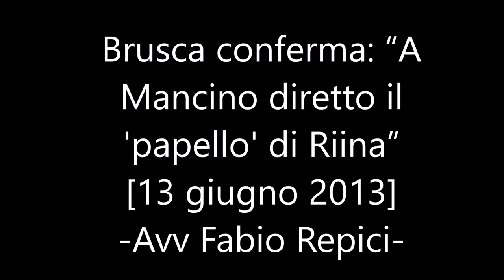Brusca conferma: “A Mancino diretto il 'papello' di Riina”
Brusca conferma: “A Mancino diretto il 'papello' di Riina” - 13 giugno 2013
-Avv Fabio Repici-

La trattativa Stato-mafia fa il suo ingresso al processo Borsellino quater, celebratosi quest'oggi presso l'aula bunker di Rebibbia, che vede imputati i boss Salvino Madonia e Vittorio Tutino e i falsi pentiti Vincenzo Scarantino, Calogero Pulci e Francesco Andriotta.
A parlarne è stato il pentito Giovanni Brusca rispondendo alle domande dei pm Lari, Paci e Luciani. “Dopo la strage di Capaci Riina, tutto contento, mi disse, alludendo allo Stato, che si erano fatti sotto e che gli aveva dato un papello così. Aggiunse che il terminale delle richieste che aveva fatto avere alle istituzioni era l'onorevole Mancino ma non mi disse chi erano i tramiti”. “Riina – ha aggiunto - mi fece capire che si trattava di una richiesta scritta con molti punti. Cosa si chiedeva? La revisione del maxi, rivedere il sequestro dei beni, la revisione del processo a Marchese e altre cose”. Brusca ha parlato poi di un successivo incontro con il boss corleonese: “In questa nuova occasione Riina mi disse che le richieste contenute nel papello erano troppo esose e tornarono indietro perché c'era un ostacolo”. Rispondendo a una domanda dei pm su chi, nello specifico, fosse di ostacolo Brusca ha risposto che per sua deduzione era il giudice Borsellino, di fatto assassinato.

news,mafia,politica,ndrangheta,sistemi criminali,cosa nostra,barcellona pozzo di gotto,messina,milazzo,giuffè,berlusconi,dellutri,graviano,stragi,carmelo d’amico pentito,nino di matteo,processo trattativa stato mafia